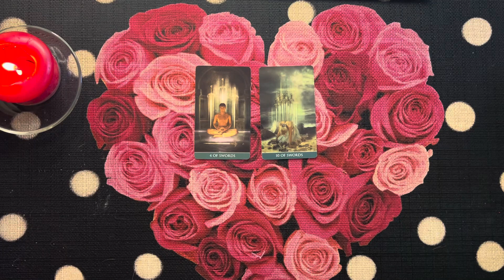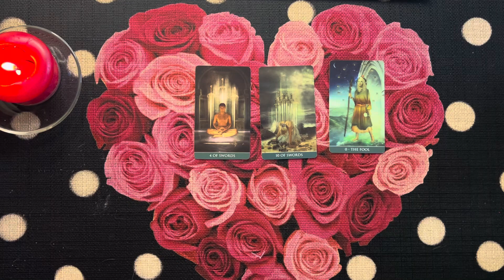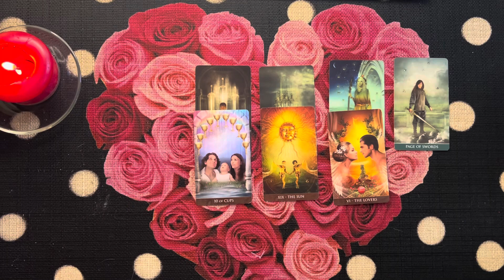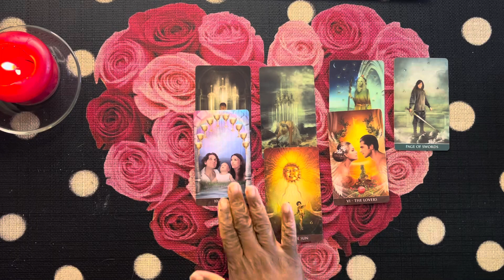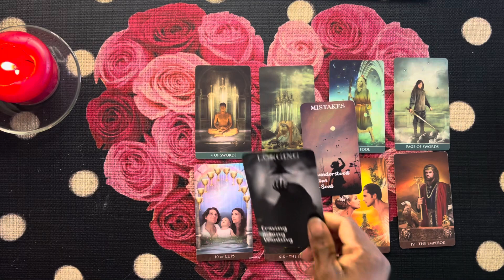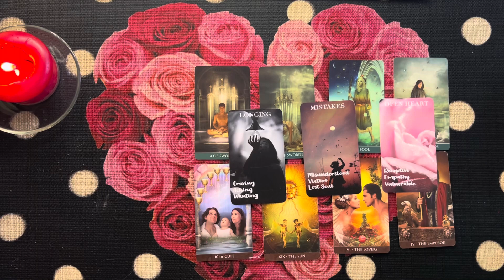Aquarius: What's Your Twin Flame Up To?